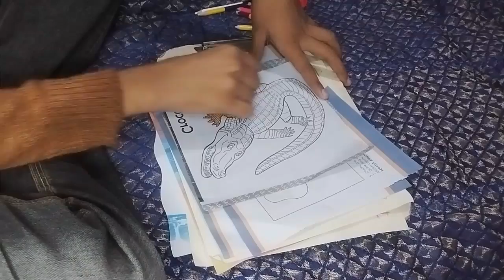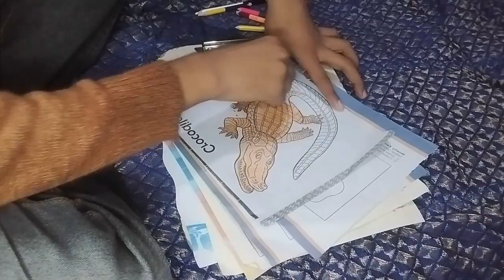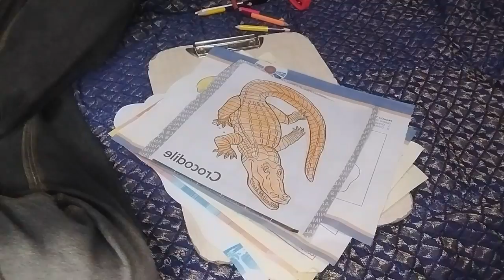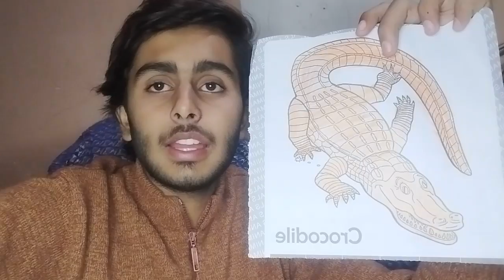Color the picture of a crocodile with colored pencils - CAREER GYAN